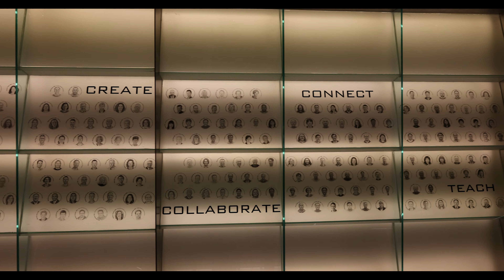This Is BIO5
The BIO5 Institute connects and mobilizes hundreds of world-class plant, animal, and human bioscientists, engineers, physicians, and computational researchers to develop creative solutions for complex challenges such as disease, hunger, water and food safety, and other health issues facing Arizona.

This interdisciplinary approach has resulted in improved food crops, innovative diagnostics and devices, disease prevention strategies, and promising new therapies.

BIO5 initiatives and projects are carefully chosen to align with areas of state and national need and for which University of Arizona faculty already have significant expertise. This strategy catalyzes the capacity to expand impact, economic opportunity and external funding opportunities.

Land Acknowledgement:

We respectfully acknowledge the University of Arizona is on the land and territories of Indigenous peoples. Today, Arizona is home to 22 federally recognized tribes, with Tucson being home to the O’odham and the Yaqui. Committed to diversity and inclusion, the University strives to build sustainable relationships with sovereign Native Nations and Indigenous communities through education offerings, partnerships, and community service.